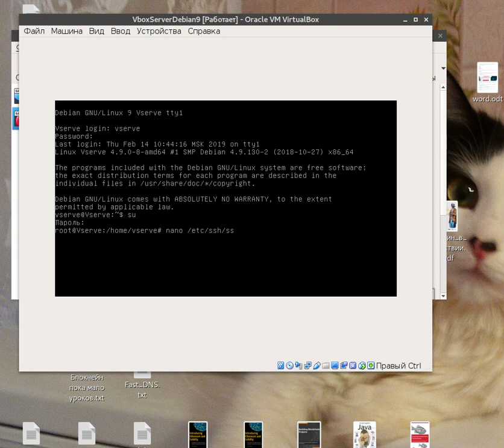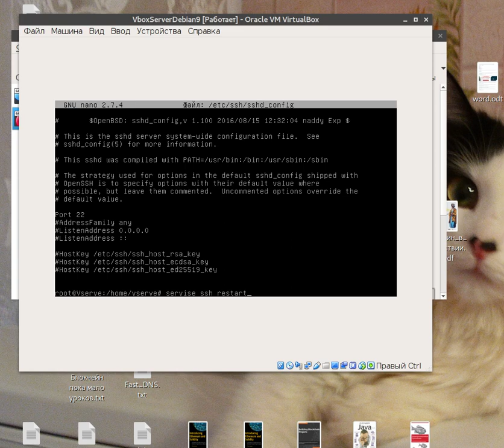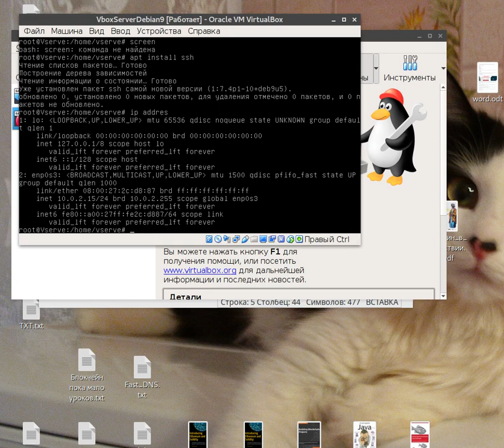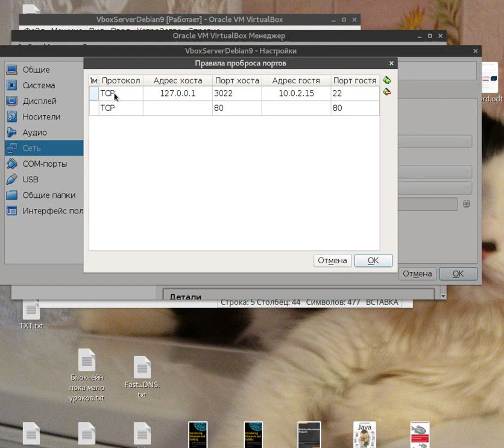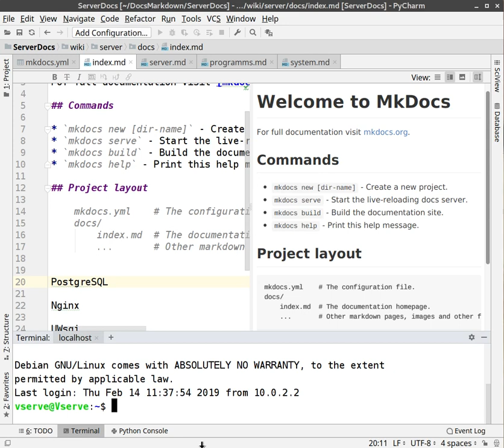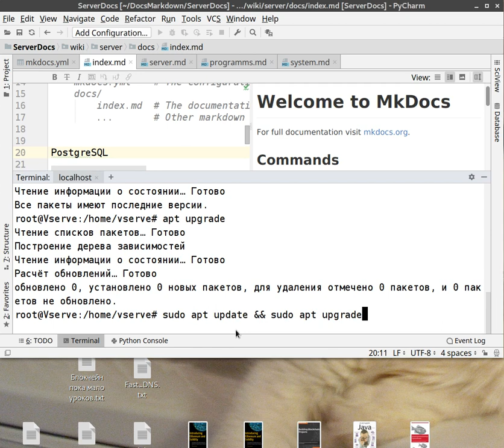Урок 5. Веб сервер для Django своими руками. Настраиваем ssh.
Все уроки на spb:

Веб сервер для Django и Kotlin своими руками.